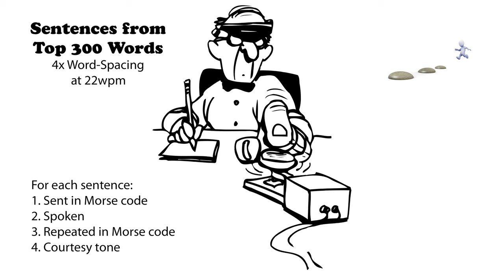Sentences from Top 300 Words - 4x Word-Spacing - 22wpm